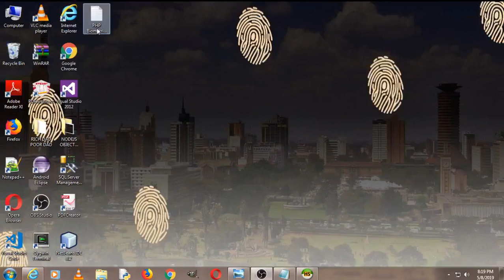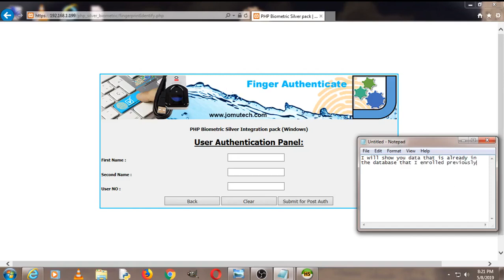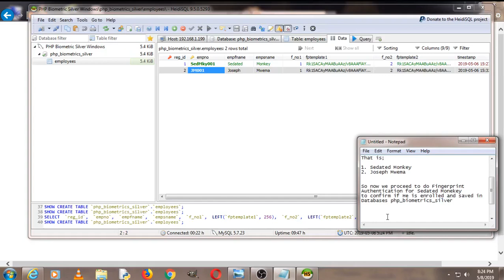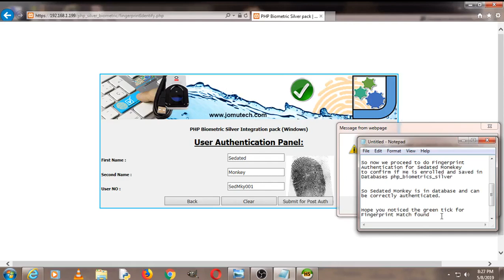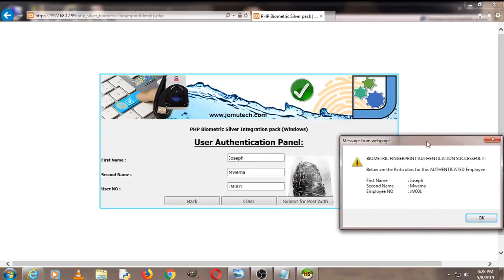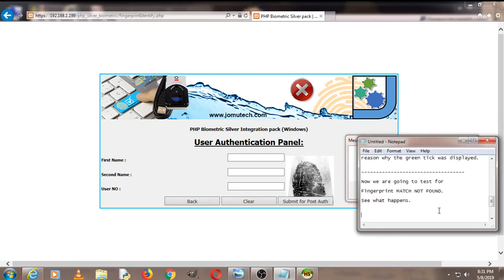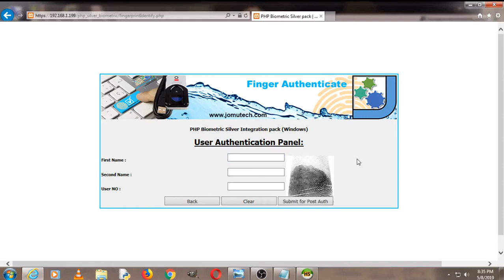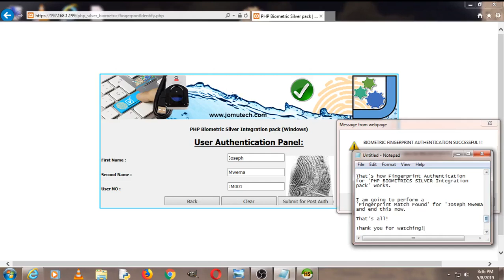PHP Web Biometric Authentication DEMO using DigitalPersona 4500 Scanner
This is a PHP Biometric Fingerprint Registration and Authentication DEMO that I developed in PHP for Windows using @hidglobal 's DigitalPersona 4500 Fingerprint Scanner.

Joseph Mwema
Software Engineer
Jomutech Systems